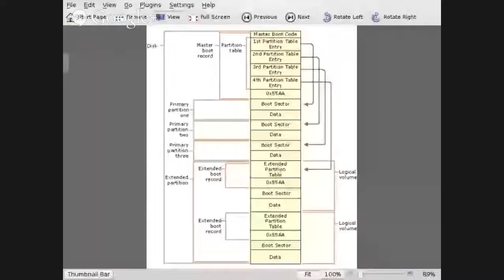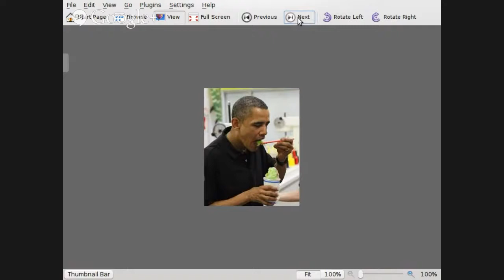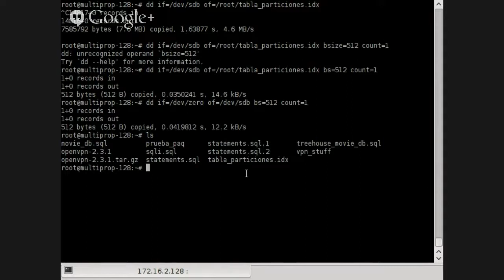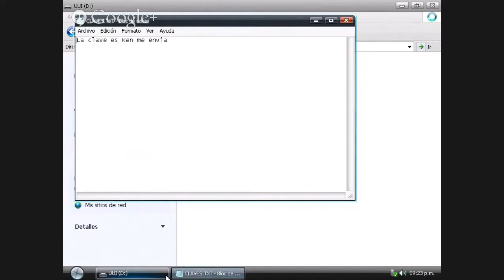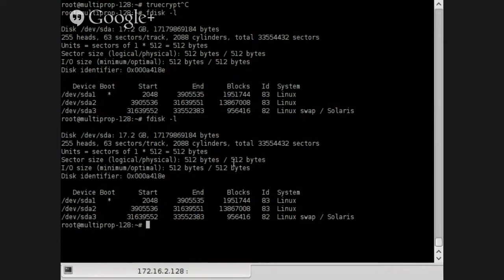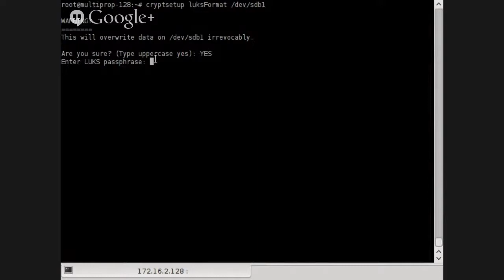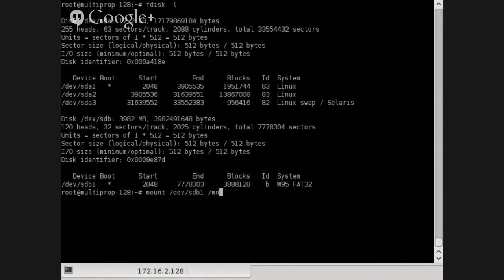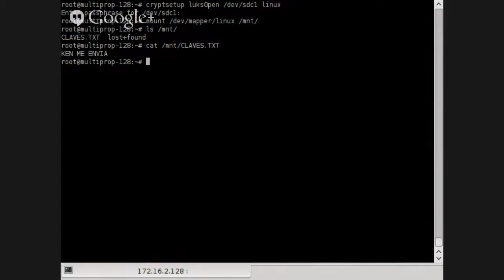1/4 - Supervivencia y Conectividad WiFi